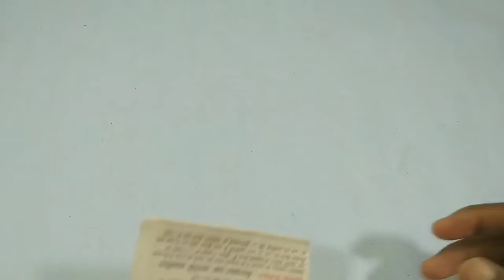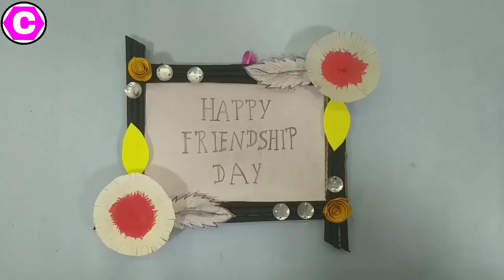How To Make Friendship Day Gift | Handmade Gift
This video shows a very easy way to make a gift for a friendship from a news paper, how can you make a gift for a very beautiful friendship using a news paper, thank you ...